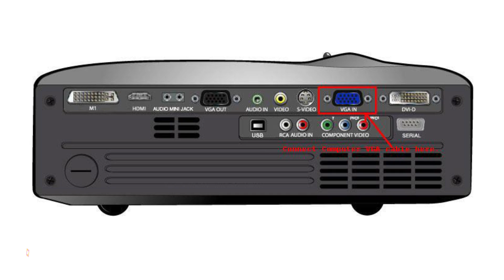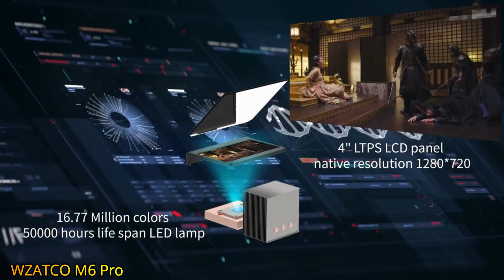TOP 5 Best Projector for Home and Office 2021🔥🔥🔥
Egate K9 720p

WZATCO M6 Pro Android

VANKYO Cinemango

Visitek V6 Smart Android

Everycom X9

Hello friends, Welcome to "Techweb 24x7". In our channel, we create Latest Tech videos in Hindi.

Videos are for those who are interested in the latest technology and we have tried to explain the details in the best possible ways.

नमस्कार दोस्तों, "Techweb 24x7" में आपका स्वागत है। हमारे चैनल में हम हिंदी में नवीनतम टेक वीडियो बनाते हैं।

वीडियो उन लोगों के लिए हैं जो नवीनतम तकनीक में रुचि रखते हैं और हमने विवरणों को सर्वोत्तम संभव तरीकों से समझाने की कोशिश की।

मैं हर दिन नवीनतम तकनीक और तकनीकी समाचारों पर वीडियो पोस्ट करना सुनिश्चित करता हूं।